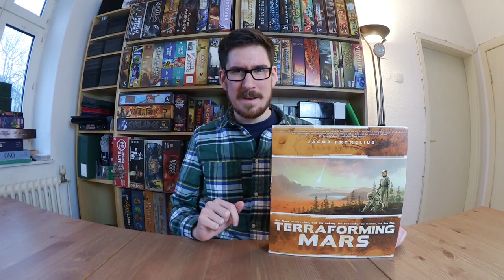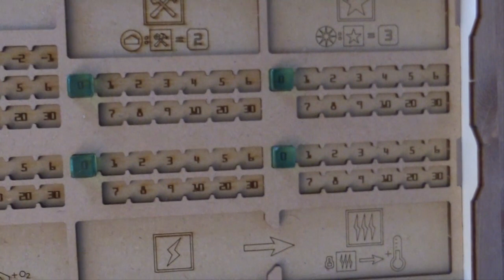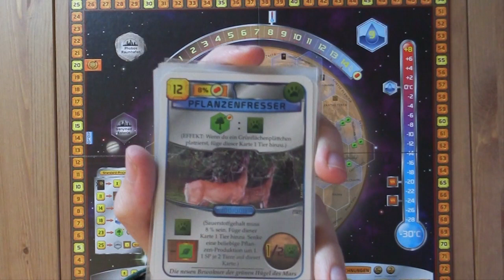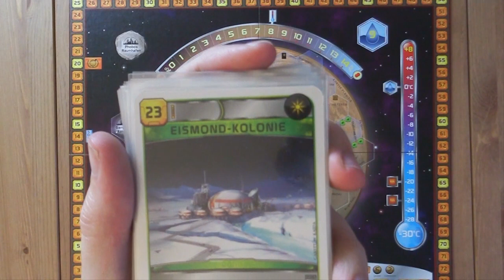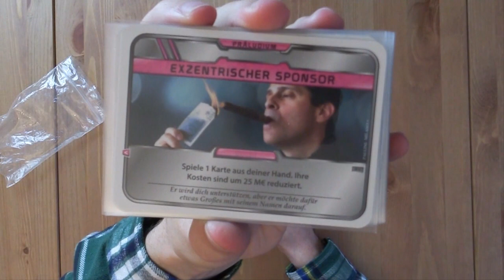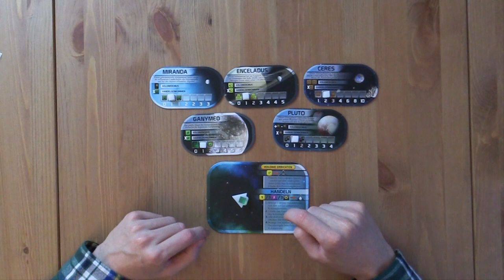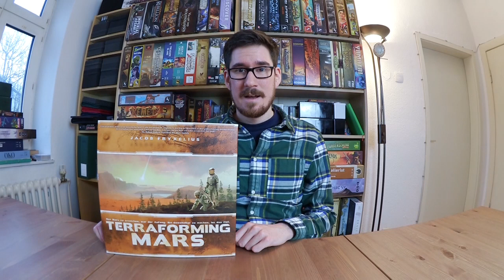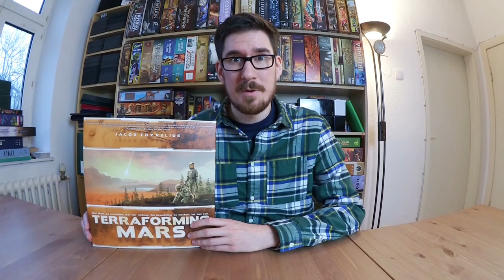Was ist in der Box? - Terraforming Mars [Unboxing, Regeln, Review]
In der zweiten Folge von "Was ist in der Box?" zeigt euch Patzner dieses Mal den Inhalt von "Terraforming Mars" von Jacob Fryxelius erschienen beim "Schwerkraft Verlag" - natürlich mit allen bisher erschienenen Erweiterungen. Außerdem könnt ihr euch ein Bild vom Inlay machen, was sich Patzner bei "Broken Token" bestellt hat.
Viel Spaß!

00:42 - Unboxing
07:20 - Regeln
28:47 - Fazit